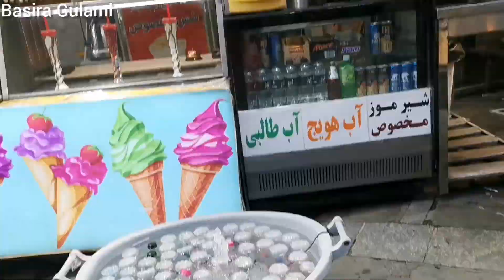A romantic place for lovers and families❤❤یک جای زیباعاشقانه برای عاشقان و خانوادها